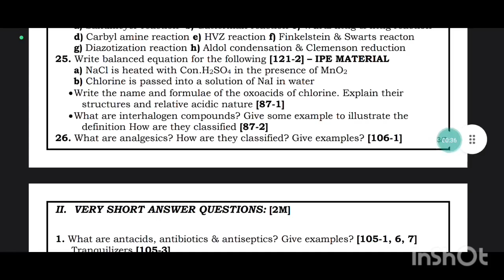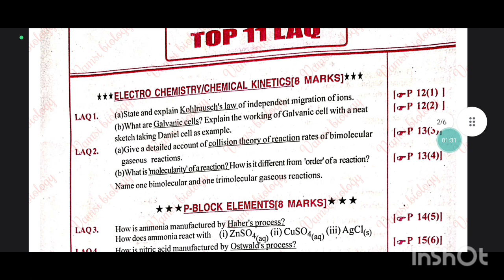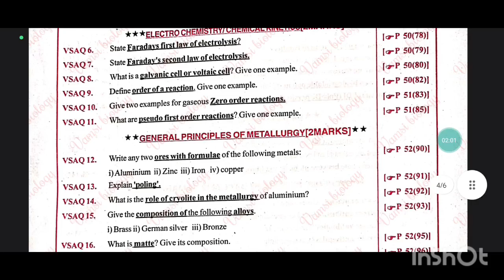How to pass inter 2nd year Chemistry 2023 || inter 2nd year Chemistry important questions 2023